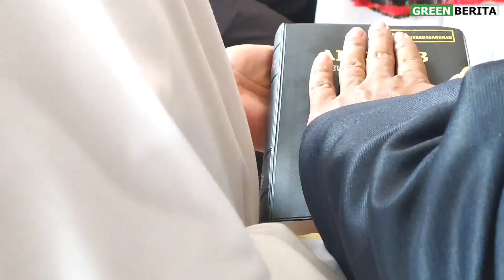PESAN Bupati SAMOSIR Kepada 14 Pejabat Usai Dilantik: Harus Kreatif & Berani EKSEKUSI Program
GREENBERITA.com- Bupati Samosir Vandiko Timotius Gultom meminta para pejabat Eselon II yang telah dilantik harus kreatif, inovatif dan berani melakukan eksekusi kepada program visi dan misi yang telah ditetapkan Bupati Samosir.

Hal itu disampaikan nya usai melantik dan mengambil sumpah janji 14 Pejabat Pimpinan Tinggi Pratama dilingkungan Kabupaten Samosir yang dilaksanakan di Aula Kantor Bupati Samosir, Jumat (21/01/2022).

"pejabat yang baru dilantik dapat cepat beradaptasi dengan lingkungan yang baru, dapat membawa semangat baru dan segera melakukan percepatan dalam mengeksekusi program-program yang sudah diprogramkan," ujar Vandiko Gultom.

Adapun pejabat Pimpinan Tinggi Pratama yang dilantik dan diambil sumpahnya diantaranya Rudi Sabar Mancon Siahaan, AP, MM sebagai Staf Ahli Bidang Tata Kelola Pemerintahan dan Sumber Daya Manusia, Hut Issasar Simbolon, ST, MM sebagai Staf Ahli Bidang Sosial, Ekonomi dan Pembangunan, Marudut Tua Sitinjak, SP, M. Si sebagai Inspektur Daerah Kabupaten Samosir, Jonson Gultom, S. Pd sebagai Kepala Dinas Pendidikan, Kepemudaan dan Olahraga, Fitri Agust Karokaro, S. Th, MM sebagai Kepala Dinas Sosial, Pemberdayaan Masyarakat dan Desa, Rista Sitanggang, S. Pd, M. Pd sebagai Kepala Dinas Koperasi Usaha Mikro, Kecil dan Menengah, Tenaga Kerja, Perindustrian dan Perdagangan, dr. Priska Situmorang, MM Kepala Dinas Pemberdayaan Perempuan dan Perlindungan Anak serta Pengendalian Penduduk dan Keluarga Berencana, Edison Pasaribu, ST, MM sebagai Kepala Dinas Lingkungan Hidup, Laspayer Sipayung, S. Sos sebagai Kepala Dinas Perhubungan, Pilippi Simarmata, S. Si sebagai Kepala Dinas Penanaman Modal dan Pelayanan Terpadu Satu Pintu, Tetti Naibaho, S. Sos sebagai Kepala Dinas Kebudayaan dan Pariwisata, Rajoki Simarmata, SE, M. Si sebagai Kepala Badan Perencanaan Pembangunan Daerah, Penelitian dan Pengembangan, Drs. Perry Barus, M. Si sebagai Kepala Badan Pengelolaan Keuangan dan Pendapatan Daerah, Sarimpol Simanihuruk, ST sebagai Kepala Pelaksana Badan Penanggulangan Bencana Daerah.

Bupati Samosir dalam sambutannya menyampaikan bahwa pengangkatan PNS untuk memangku Jabatan adalah sebuah amanah dan kepercayaan dari pimpiman, oleh karena itu sangat diperlukan pengabdian, kejujuran, keikhlasan dan tanggung jawab yang sangat besar dalam melaksanakan tugas yang dibarengi dengan dedikasi dan loyalitas yang tinggi.

“Disampaikan, bahwa Pejabat Pimpinan Tinggi Pratama yang baru saja dilantik telah melalui tahapan seleksi yang ketat dan kami yakin Bapak/Ibu adalah orang terbaik yang mampu mendukung program Bupati/Wakil Bupati Samosir dalam mewujudkan masyarakat samosir yang sejahtera dan bermartabat secara ekonomi, kesehatan dan pendidikan," ujar Bupati.

Bagaimana harapan Bupati Samosir pada pelantikan para pejabat Eselon II Pemkab Samosir ini, simak pada tayangan YouTube GreenberitaTV Channel berikut ini.,